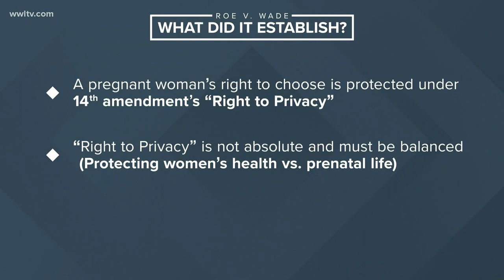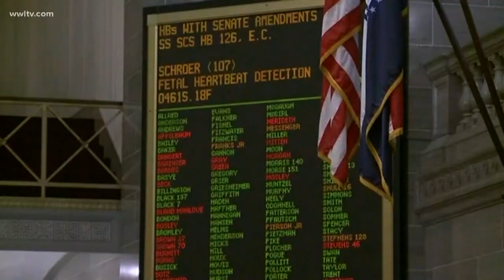VERIFY: What Louisiana's abortion bills mean for you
Louisiana lawmakers are poised to ask voters to add language into the state constitution declaring that it doesn't protect abortion rights.